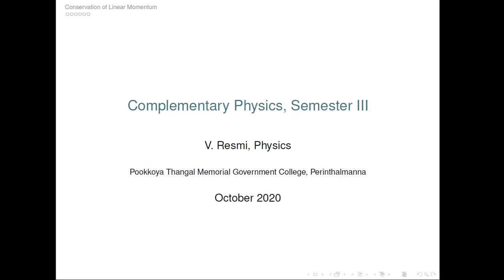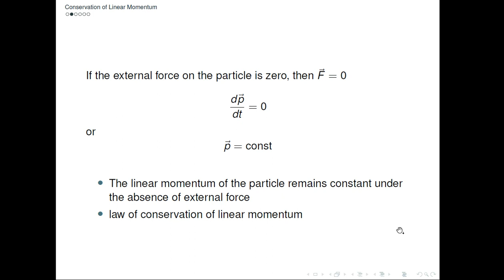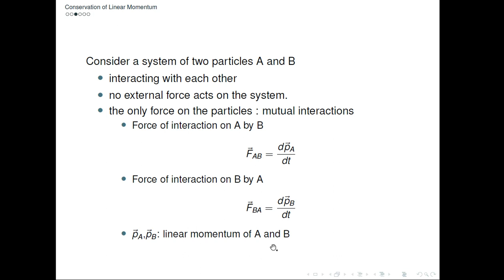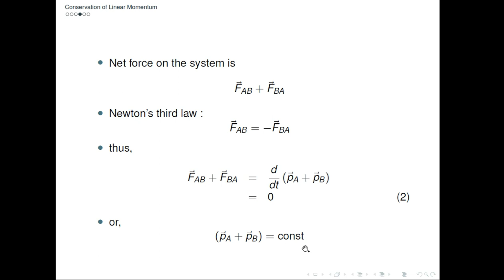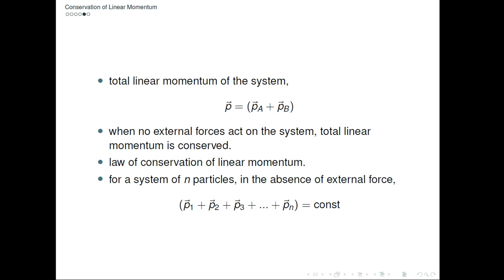linear momentum conservation